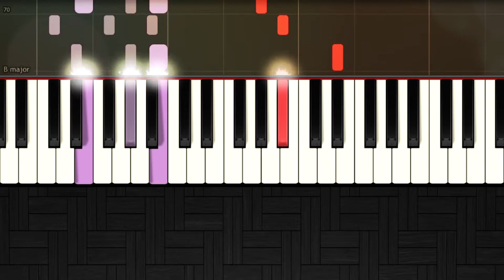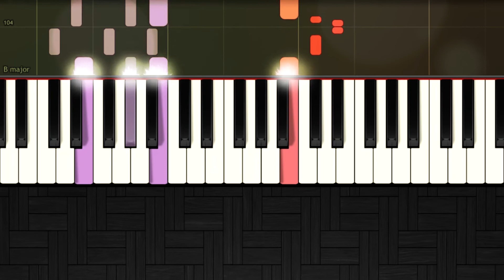2U - David Guetta ft Justin Bieber - Easy Piano Tutorial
2U -  David Guetta ft Justin Bieber -  Easy Piano Tutorial